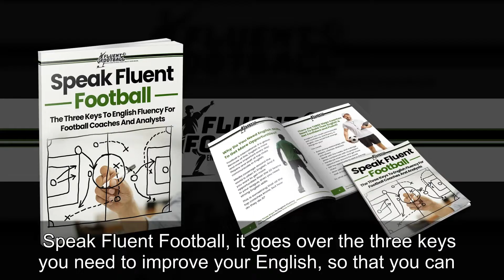Can You Understand SCOTTISH English? With Andy Robertson | English Subtitles Available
Scottish accents are not the easiest to understand! Watch this video to learn why, and how you CAN understand them!